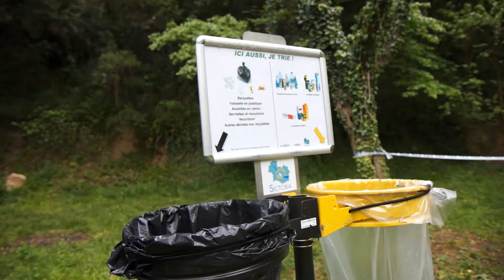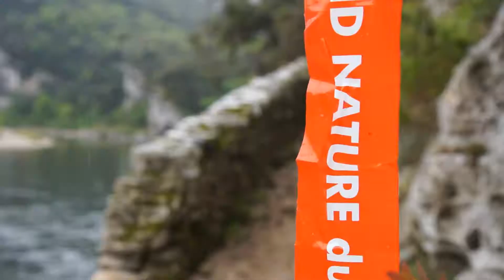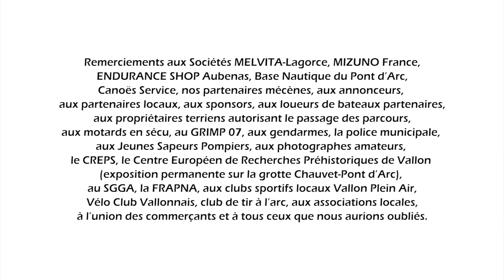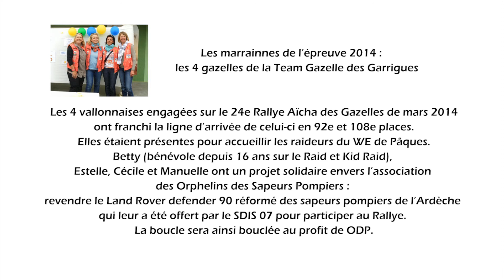Raid Nature du Pont d'Arc 2014 : Trail et Canoë Parcours Découverte (Partie 2)